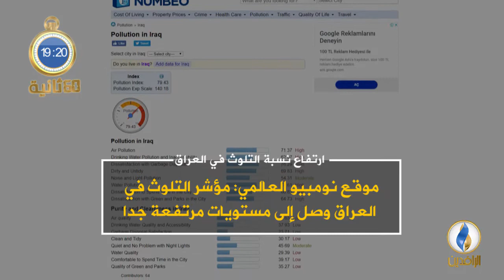أبرز الأخبار على قناة_الرافدين ليوم الخميس في